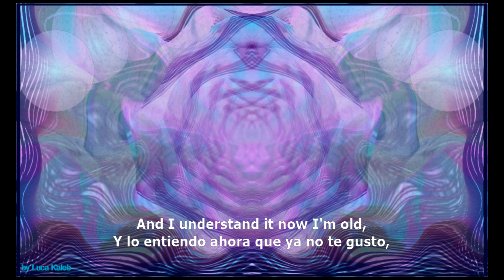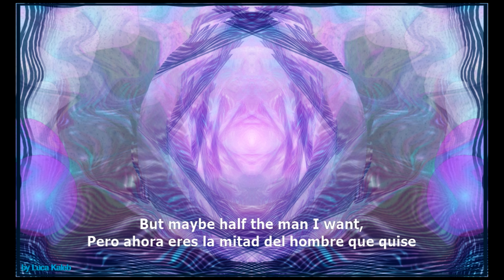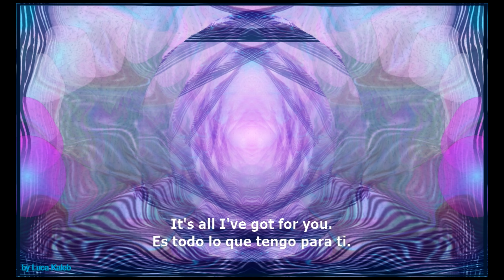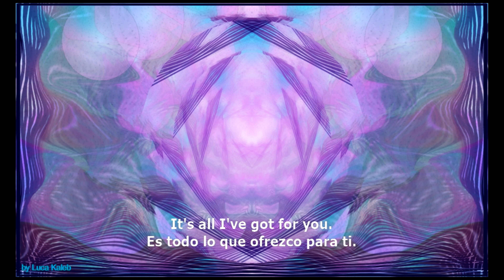Tokyo Tea Room-Half The Man Subtitulos Ingles-Español 4K 120FPS